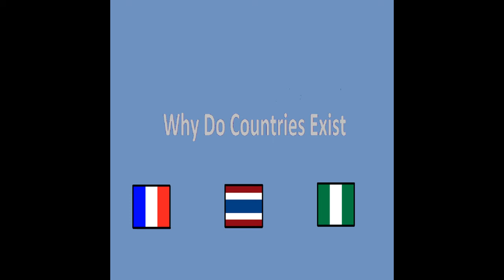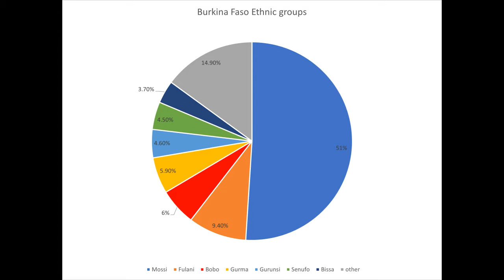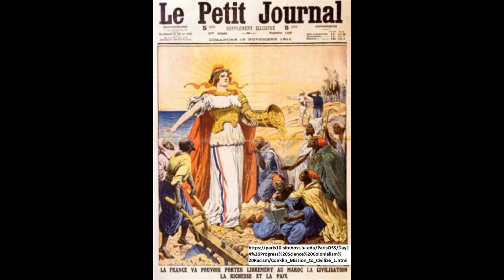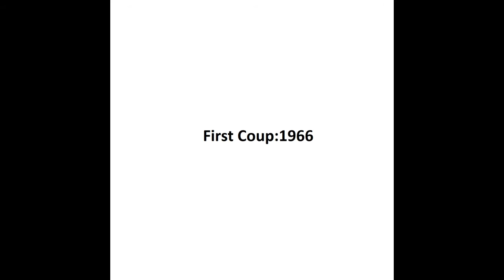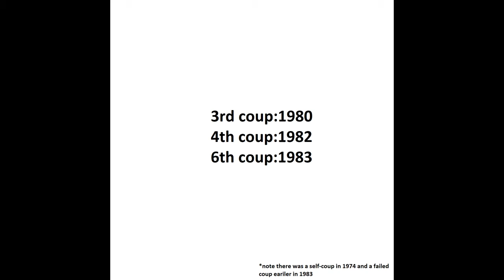Episode 29: History of Burkina Faso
Upright people

Intro 0:00
Country profile 0:59
Pre-colonial history 3:21
French rule 4:53
Upper Volta and Thomas Sankara 7:18
Compaore’s rule and 2014 uprising 10:35
Post-2015 and current politics 13:27
Outro conclusion and sources 15:21